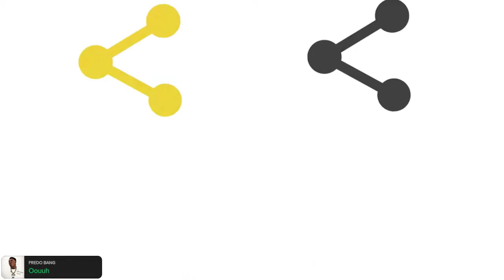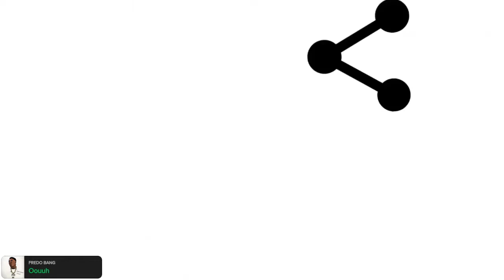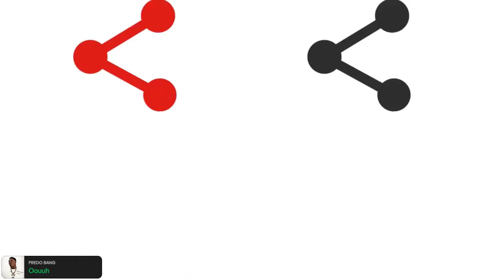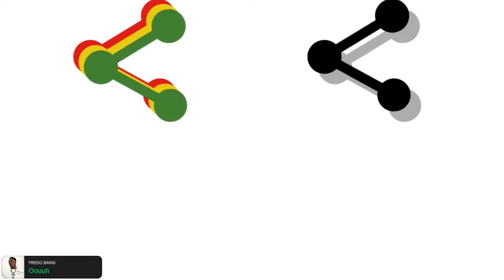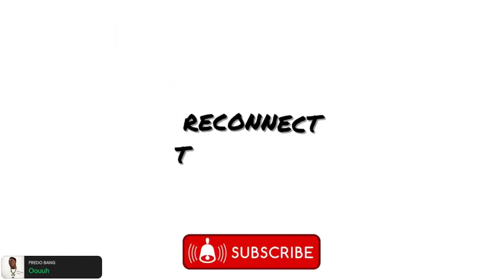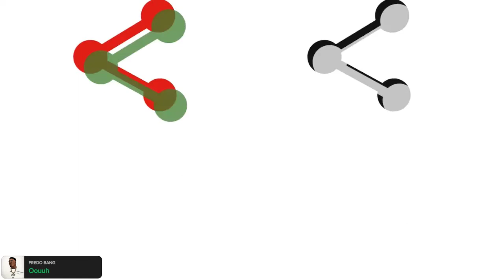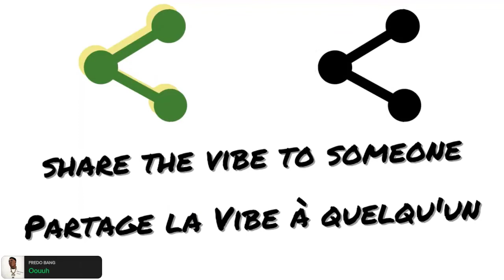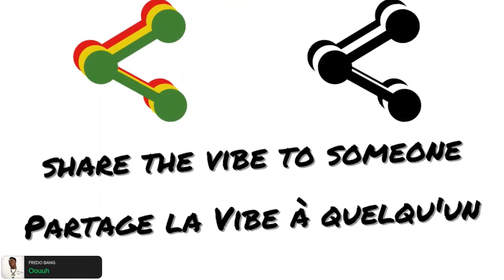OOUUH RADIO 1H (432Hz version) Fredo Bang | fredobang oouuh | ALAVIBEDECHEZNOUS ❤️💛💚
PLEASE TRANSLATE if you need 🙂🙏

A LA VIBE RADIO :
Toutes les musiques sont jouées à partir de notre compte  Spotify (stream).
Notre compte est premium (payant).
Grâce au stream à partir de Spotify, tous les artistes que nous jouons sont payés. Ainsi que sur YouTube. La monétisation leur revient.

AUCUNE MONÉTISATION VIDÉO POUR NOUS.

Elle est pour VOUS, ARTISTES.

Donc merci de faciliter la diffusion 🙏🙂
Contactez-nous si besoin.

OBJECTIF DE LA RADIO :
Partager un MAX de son 100% Reggae & Hip-Hop !

Autant pour les grands passionnés, que pour ceux qui ne connaissent pas encore.

Des + novices aux + mordus 😎🔥

Parce que c'est ça qui nous fait vibrer.
C'est ça qui a changé nos vies.
On veut que ça puisse changer les vôtres.

NOTRE VISION :
On veut que les jeunes puissent découvrir et adhérer aux univers Reggae & Hip-Hop.
C'est ce qui nous tient le + à coeur.
Faire découvrir aux jeunes, et à tous ceux qui ne connaissent pas encore ces vibes. Pour apporter de la joie dans leur coeur.

ALL FOR MUSIC.

A la Vibe de Chez Nous
100% Reggae & Hip-Hop